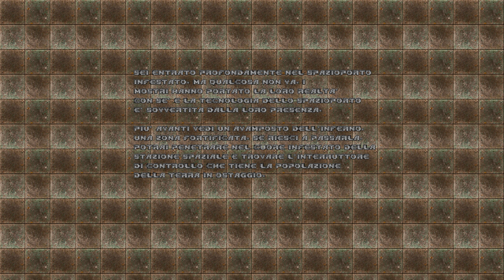PROJECT BRUTALITY 3.0 - NEW MAP: King Gs Death Factory